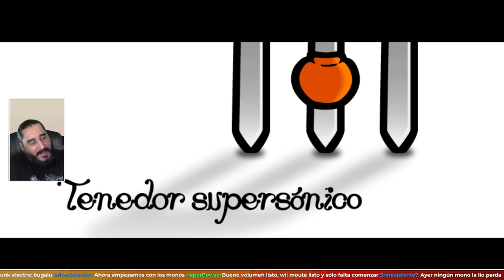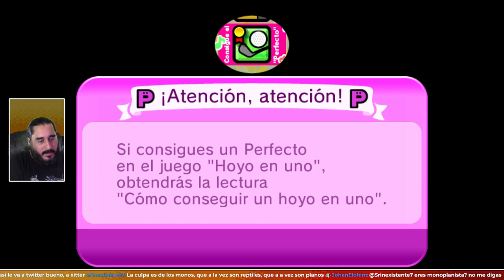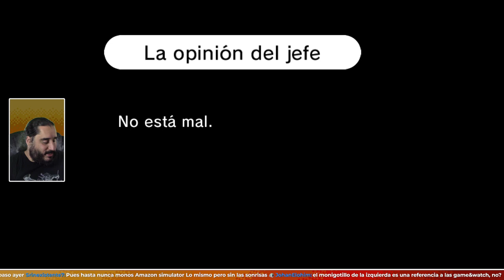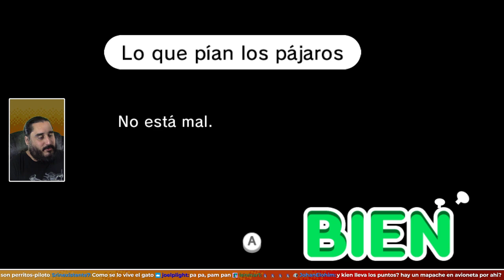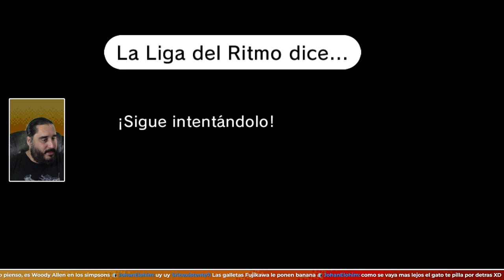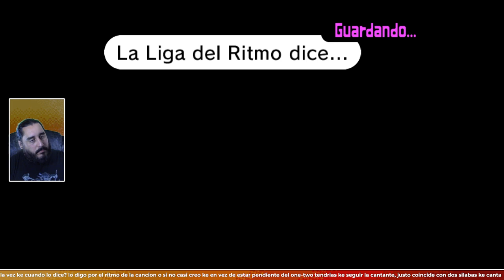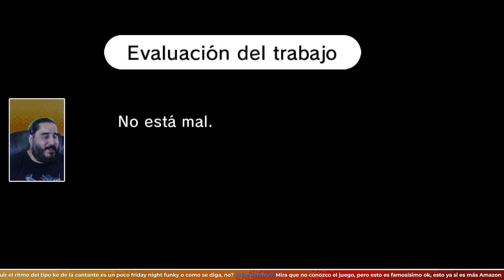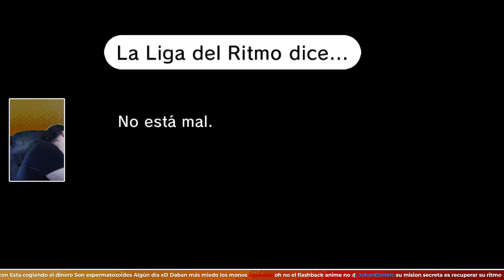Todo Esta Saliendo Bien | RHYTHM HEAVEN FEVER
ENLACES SOCIALES